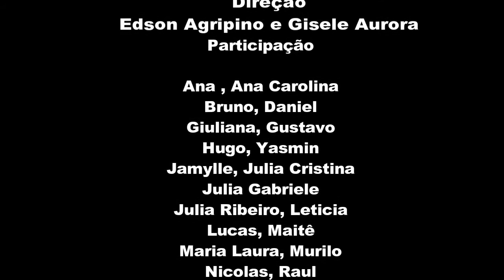Cinema Tio Agripino e Tia Gi 2017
Cineminha com nossa turma do transporte escolar...
Os Smurfs E A Vila Perdida e Velozes e Furiosos 8